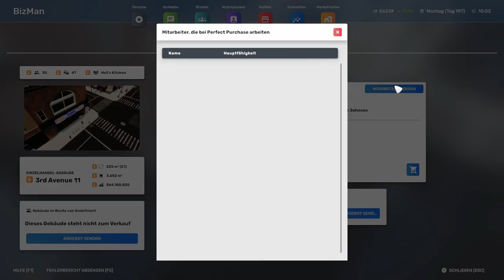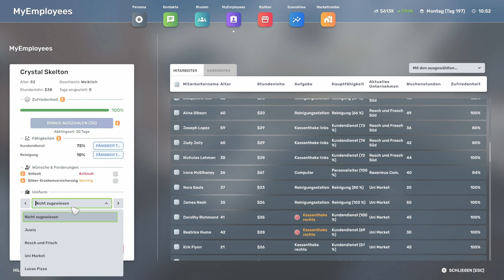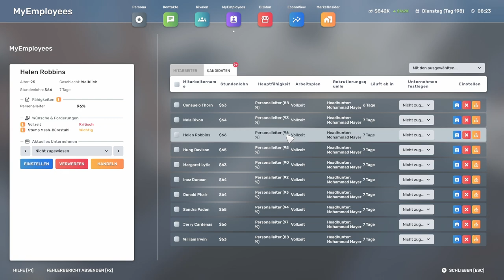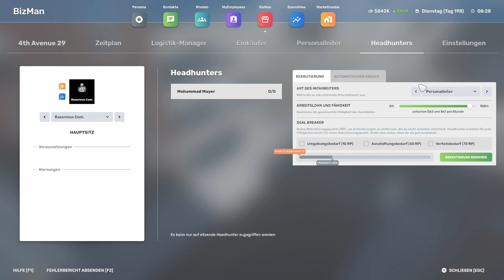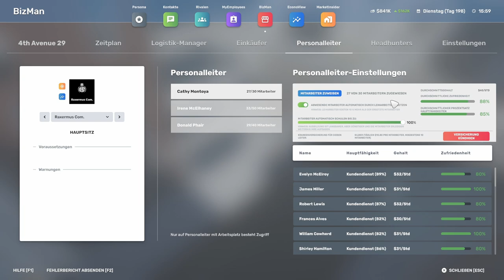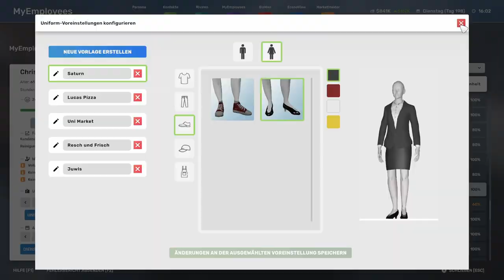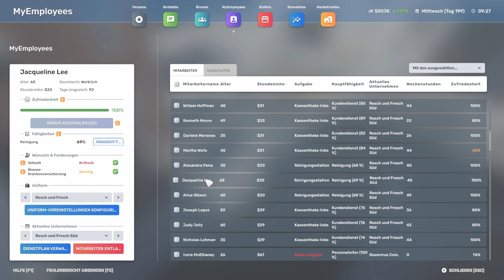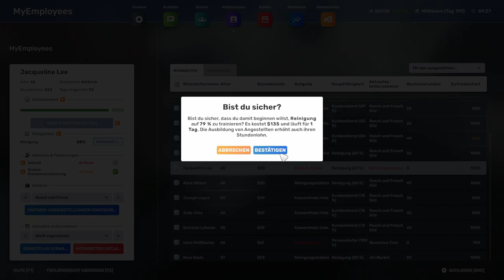Big Ambitions // Büros Umbauen lassen // #048